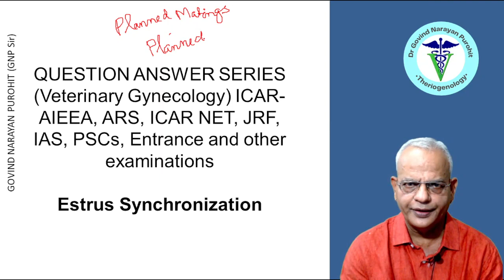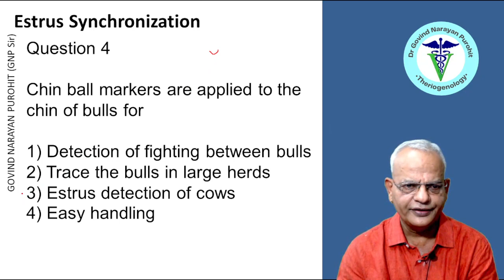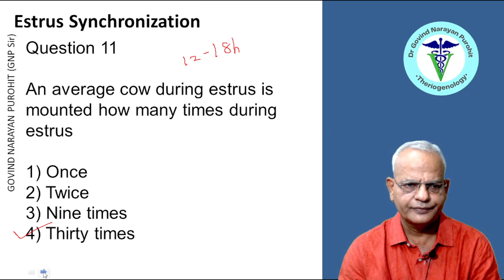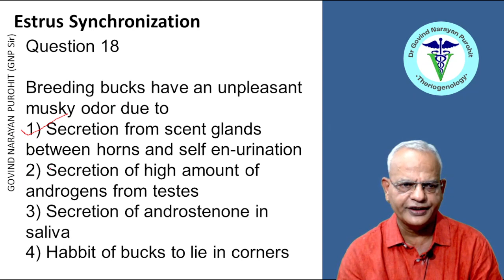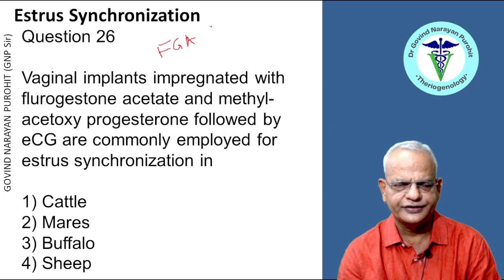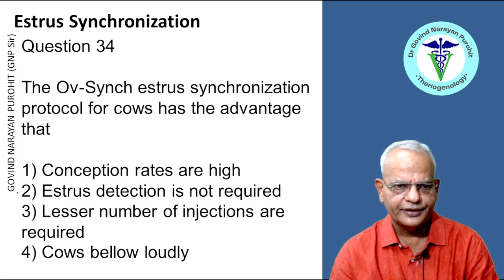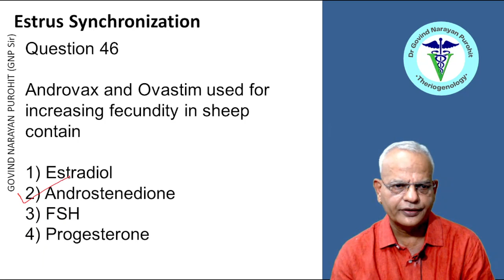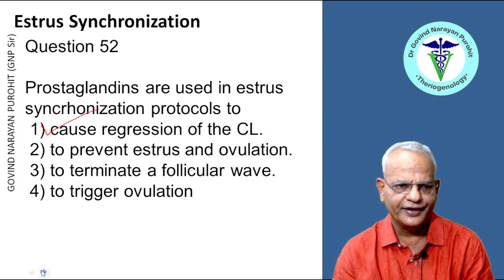Nail AIEEA, IAS, RPSC & PG Exams with Vet Gyneco Estrus Sync MCQs!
In this video, you'll get to practice for the AIEEA, IAS, RPSC & PG exams with estrus synchronization MCQs! This is the perfect way to prepare for exams, as you'll be able to learn about the different types of exams and how to prepare for them.

This video is full of estrus synchronization MCQs that will help you prepare for exams and boost your score. So whether you're looking to prepare for the AIEEA, IAS, RPSC or PG exams, this video is perfect for you!

For more details visit our GNP Sir Classes App

icar net,
ph d entrance,
MCQs Estrus synchronization

1. Fertilization, maternal recognition of pregnancy and

4 Reproductive approaches under field conditions of

In the video tutorials at this channel Govind Narayan Purohit explain the various topics listed above.

Prof Govind Narayan Purohit (GNP sir) has more than 35 years of teaching research and extension in animal reproduction has more than 225 research publications and is the former Dean Post Graduate Studies, and University Head (Veterinary Gynecology and Obstetrics) Rajasthan University of Veterinary and Animal Sciences, Bikaner, Rajasthan, India. He is the Editor of Bubaline Theriogenology at the International Veterinary Information Service, New York, and Domestic Animal Obstetrics published by Lambert Academic Publishers Germany. This series of lecture videos covers nearly all aspects of reproduction useful for veterinary students, practitioners, and all those interested in animal reproduction

Topics of this video are
Follicle
wave theory
livestock breeding
Jersey cow
theriogenology
animal
reproduction
superovulation
embryo recovery
FSH
embryo transfer
Progesterone
eCG
Folltropin-V
tutorial
lecture
eCG
Flushing
evaluation of embryos
androgens
leutinizing hormones
chorionic gonadotropin
veterinary science for IAS, UPSC, RAS.
animal reproduction,
veterinarian,
female reproductive hormones
Veterinary Gynecology,
veterinary gynecology,
veterinary obstetrics,
reproduction in animals,
animal reproductive system,
domestic animals,
veterinary medicine
veterinary lectures
veterinary gynecology pdf books
veterinary gynaecology pdf
veterinary gynecology notes
veterinary gynaecology notes Tanuvas
veterinary gynecology and obstetrics ppt
veterinary gynecology and obstetrics by Roberts pdf download
"veterinary gynecology ppt"
progesterone tablets
estrogen and progesterone
bts war of hormone
MCQs
Female reproductive anatomy
Cattle, buffalo, mare, Dog, Goats, Pigs
IAS, IFS,JRF, AIEEA. ICAR NET, CSIR NET, JRF, Pre PG, Pre-Ph.D
ARS, IFS.